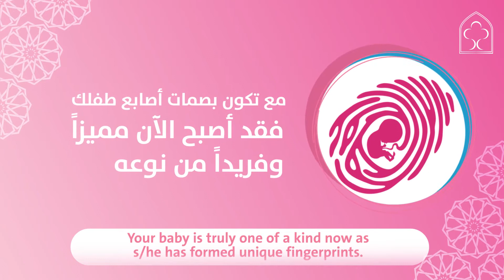الأسبوع ١٨ من الحمل